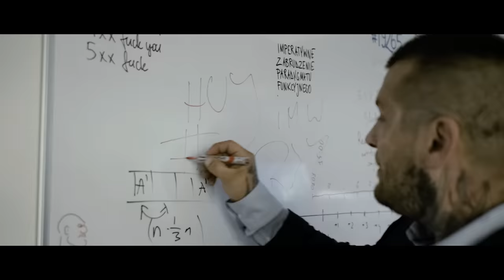Popek & MaroMaro - Wyłączony Mózg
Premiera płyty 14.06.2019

Title: Wyłączony Mózg
Artists: Popek & MaroMaro
Producer: MaroMaro
Album: "Czarna Wołga"
Video: Realizacja Equos Doktrum

Kierownik produkcji- Mateusz Tkocz
Kierownik techniczny - Patryk Jerzak
Zdjęcia - Mateusz Wilczyński
Operator - Damian Jabłonka
Studio: Dom Popka
Mix & mastering : Marek Dulewicz
Dystrybucja Step Records
Tytułowy bohater - Marek Molak
Żona bohatera - Dana Malysh
Pianino - Matheo
Perkusja: Adam "Bzyku" Brzęczek

ZCB OWCZARY – właściciel marki TERMOton – producent najcieplejszego pustaka ceramicznego Termoton P+W 25 Diament